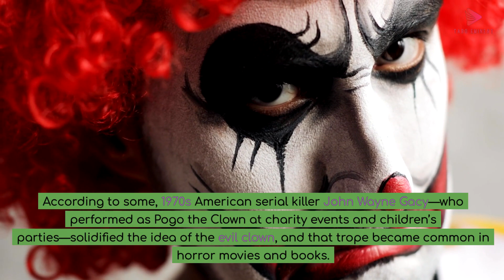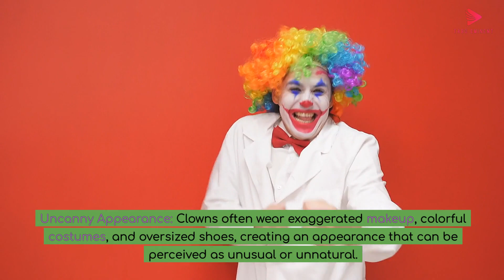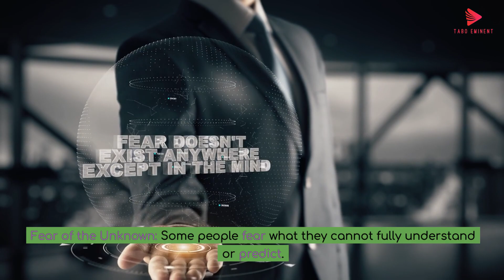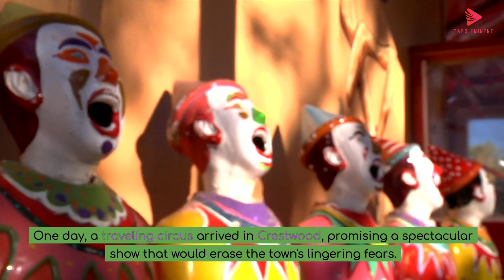Why Are People Afraid of Clowns?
Coulrophobia is no laughing matter. This irrational fear of clowns can cause panic and nausea. Although it’s a rare phobia, many people find clowns creepy if not downright scary. Why? The answer lies partly in the prevalence of evil clowns in popular culture—think Pennywise in Stephen King’s It (1986). However, according to researchers, there are actual psychological reasons why we fear clowns.